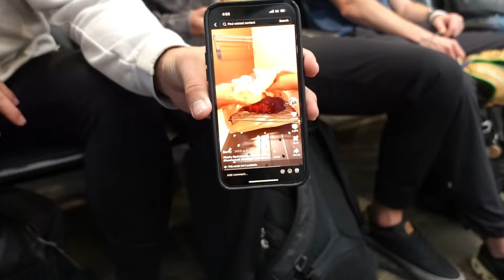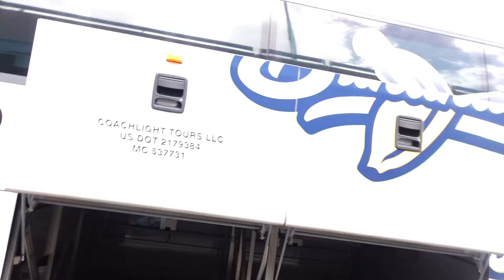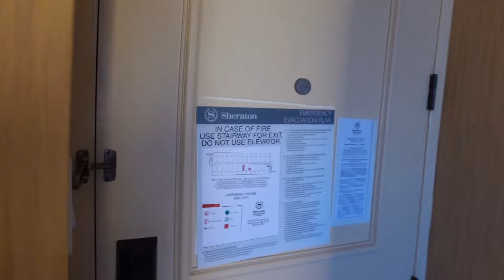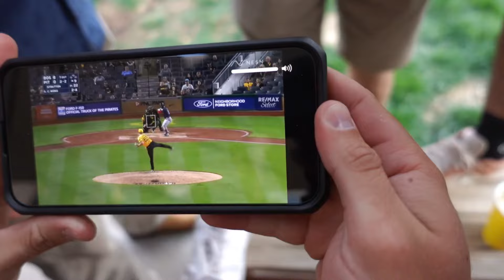25 Day West Coast Road Trip! - Day 1 Vlog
First day of the month long roadtrip. Starting off in New Mexico! Hope yall enjoy! thepartyanimals bananaball baseball pitching #777